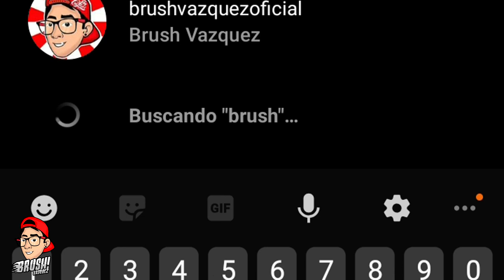FREE FIRE VERSION PERUANO | "Las aventuras de GASPARIN y BRUSH" | Segunda Temporada | 😂 (Ep.9)